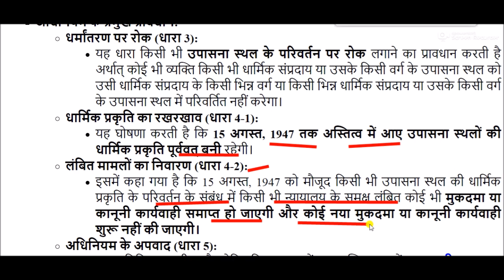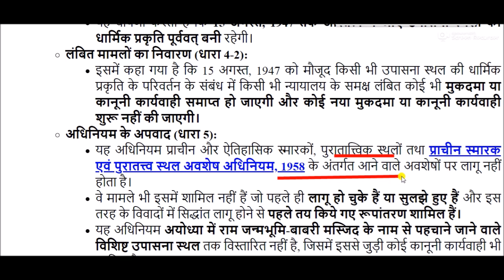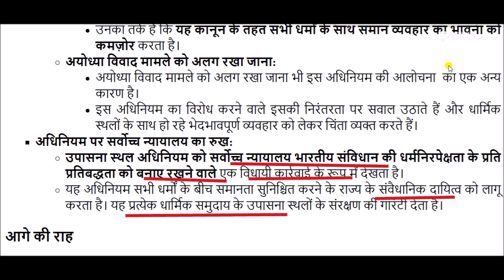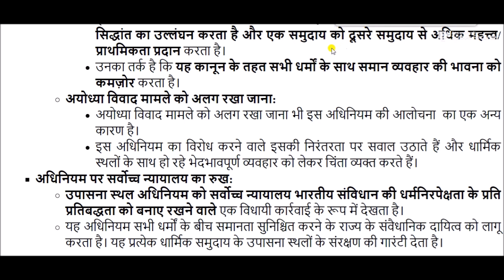उपासना स्थल अधिनियम, 1991 || Places of Worship Act, 1991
Places of Worship Act for All Competitive Exams like SSC, Railway, IB, Bank, UPSC, BPSC, MPSC, PCS, etc.